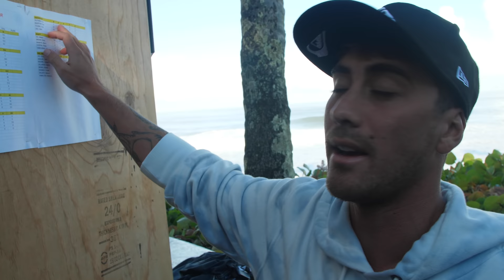FIRING BACKDOOR! DAY 2 DAHUI BACKDOOR SHOOTOUT!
DAY 2 of the Dahui Backdoor Shootout. Pipeline and Backdoor turn on and the squad sends it!